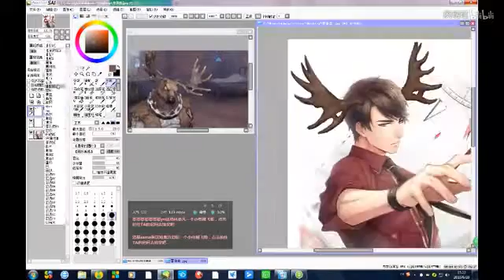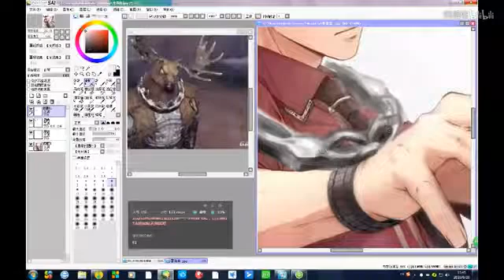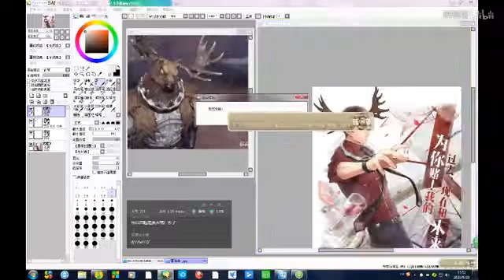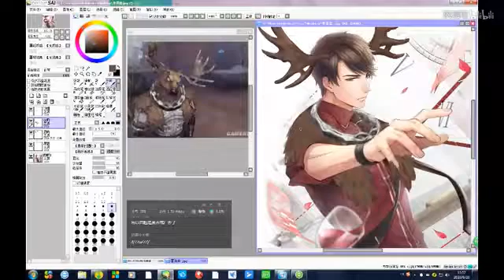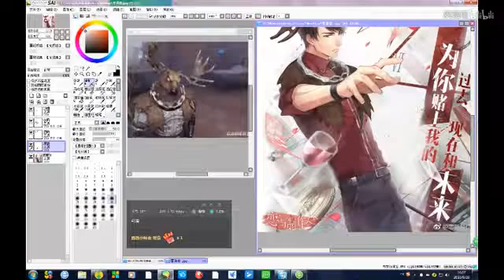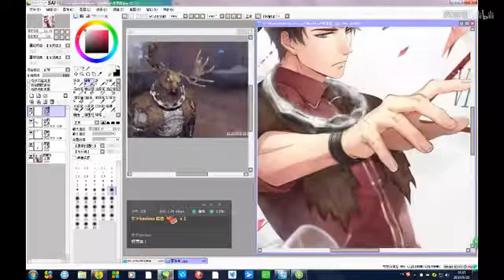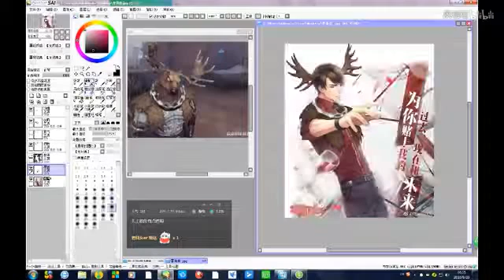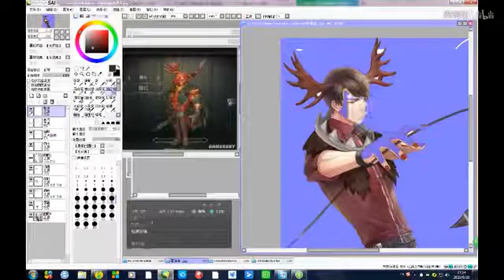【第五人格】李泽言cos鹿头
1、Classical painting
2、2、 Romantic painting
3、 Realistic painting
4、 Impressionism, Neo Impressionism and Post Impressionism painting
5、 Painting coexisting with Post Impressionism